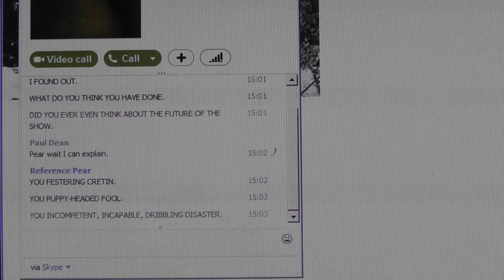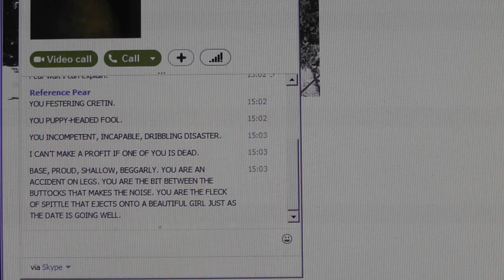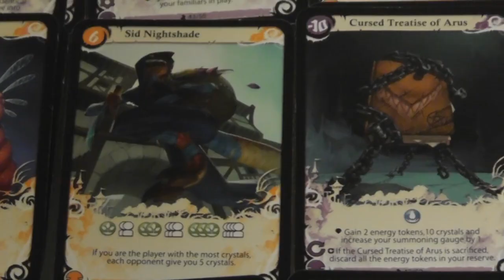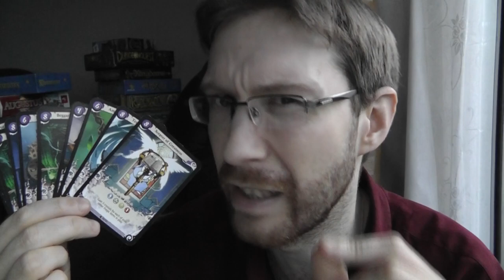Shut Up & Sit Down - Seasons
Love board games but don't have time to try out the new ones? Well shut up, sit down, and watch Paul and Quinns review the board game Seasons.